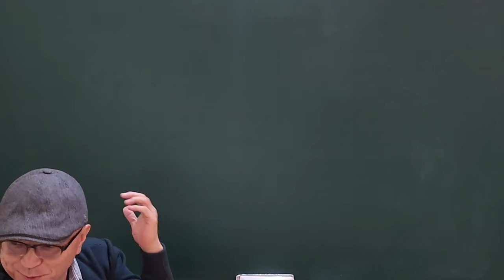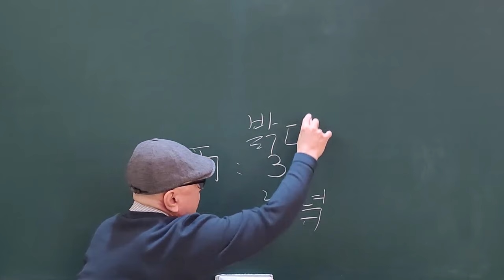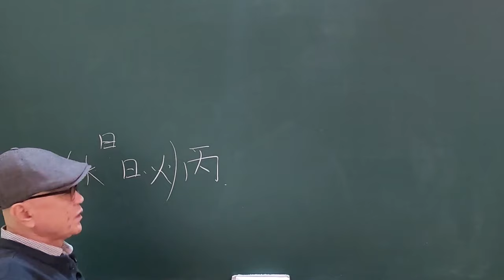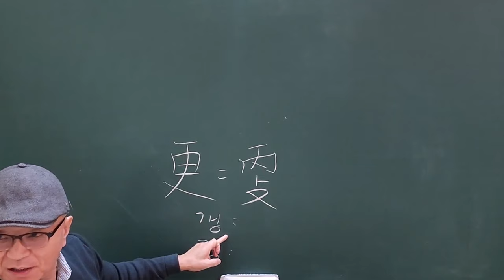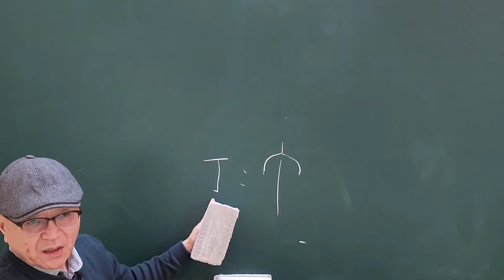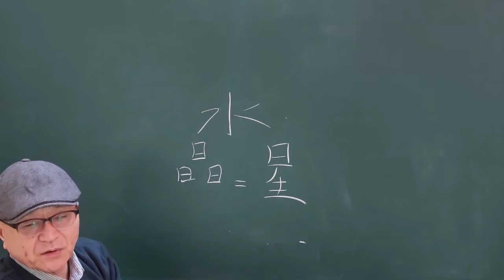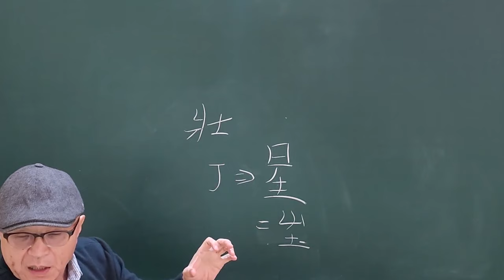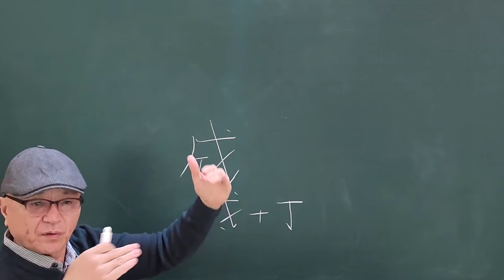한자원리로 이해하는 사주학 丙과 丁의 해석!